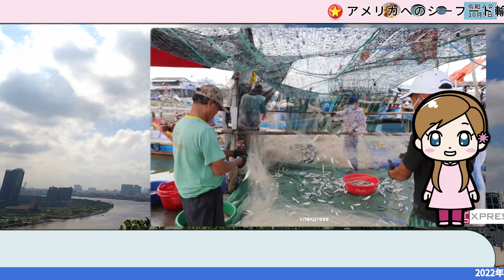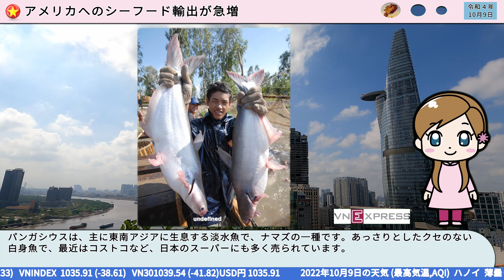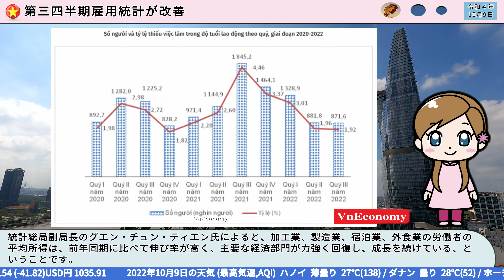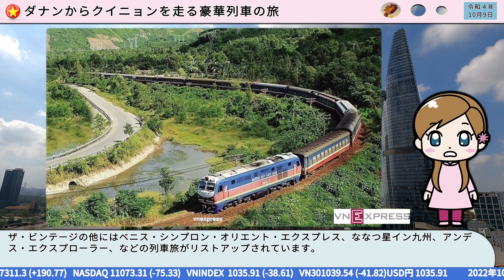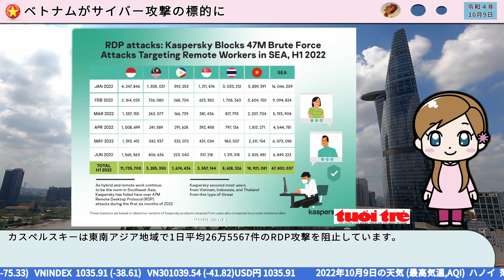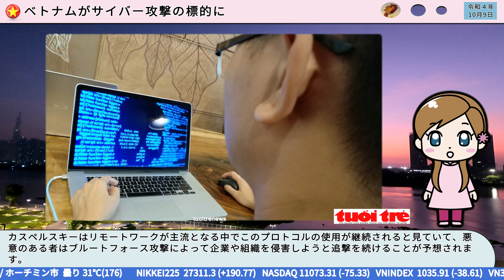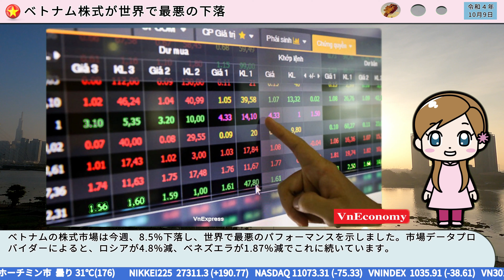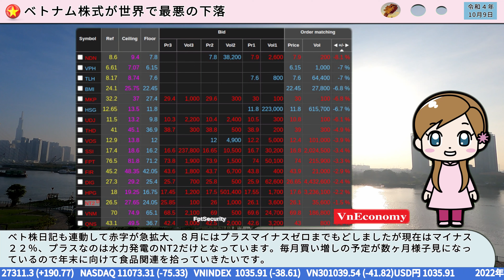🇻🇳ベトナム情報 Weekly 10月09日号 後編(170)🇯🇵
10月9日号目次
00:00 オープニング
00:08 お天気
00:22 今日の話題
00:52アメリカへのシーフード輸出が急増
02:28第三四半期雇用統計が改善
03:53ダナンからクイニョンを走る豪華列車の旅
05:04ベトナムがサイバー攻撃の標的に
07:24Appleがベトナムの4社をサプライヤーに追加
08:29ベトナムとパレスチナが連帯と友情を強化
09:50サイゴン商業銀行の取り付け騒ぎ
10:54ベトナム株式が世界で最悪の下落

    = 📙 今日のニュース関連資料 📗 =
1)アメリカへのシーフード輸出が急増
3)ダナンからクイニョンを走る豪華列車の旅
4)ベトナムがサイバー攻撃の標的に
5)Appleがベトナムの4社をサプライヤーに追加
6)ベトナムとパレスチナが連帯と友情を強化
7)サイゴン商業銀行の取り付け騒ぎ
8)ベトナム株式が世界で最悪の下落

          [ VPRESS 日刊ベトナムについて ]

⭐️少しでも多くの方に最新のベトナムの情報をお届けして身近に感じてもらいたい、という思いから制作を始めました。

⭐️AI音声は動画編集マンが埼玉県民なので「春日部つむぎ」ちゃんを採用！
自動音声を使用する事で素早く動画の形式でお届けできる仕組みです。
若干聞き取りずらいケースもありますが日々向上していきますのでご容赦ください。mm

⭐️編集で心がけている事
 海外に住む方、遊びに行く方が便利に短い時間で安定して情報が得られるような発信を目標に制作をしています。

- 動画にありがちな制作日時がわかりずらい＝›日時を表示
- 海外で意外とサクッと取得しずらい生活の基本情報を毎日UP
- 注目を得るための悲惨なニュースではなく役に立つ/楽しい情報を中心に

⭐️ご要望、ご意見ありましたらコメント欄に投稿していただけると嬉しいです！
こんな情報が特に知りたい、この情報はなんかちがう！などありましたらコメント欄までお気兼ねなく投稿ください。

　　ベトナム生活情報リンク

 AQI 大気汚染情報ついて
特にハノイ、ホーチミンでは大気汚染が深刻なので天気予報にも表示をしています。詳細は以下のサイトで確認できますので、外出の際には是非チェックしてご活用ください。

　　UVi 紫外線情報
ベトナムは雨も多く情報が取りづらいためまだ動画では表示がができていませんが下記のURLから予報を見ることができます。
ベトナムは全体に紫外線が通年で強い日が多いため昼間の行楽地へお出かけの際には特にご注意ください。

-  参考にしているニュースサイト等  -

※この動画は Davinci Resolve , Unity , VOICEVOX, Python を使って制作しています。